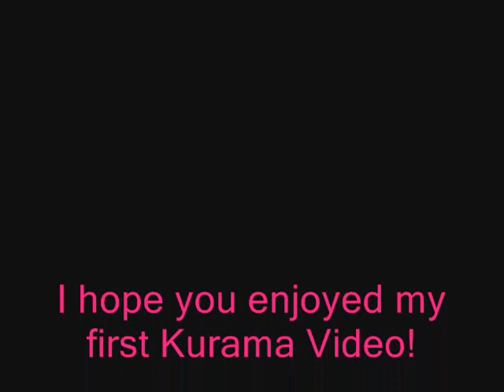Kurama - Savin Me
An AMV that I finally created after a long time...Kurama clips to the song Savin Me by Nickelback.  Please rate and/or comment.^^